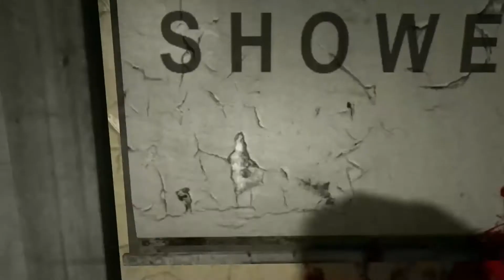¿A dónde vamos? | OUTLAST #4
Ey aquí

Canal de Twitch:
Twitch.tv/pablodude323